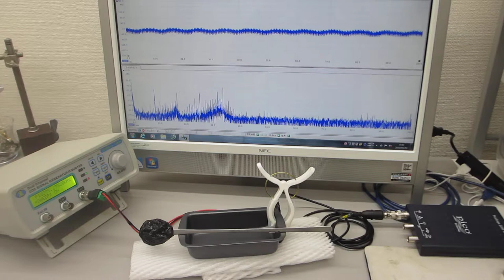超音波伝搬実験（表面弾性波の相互作用）